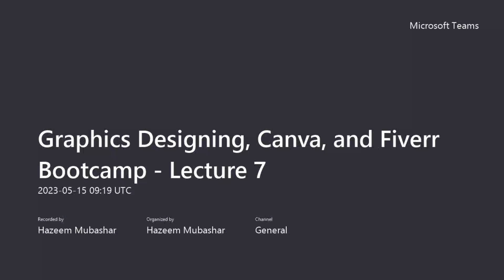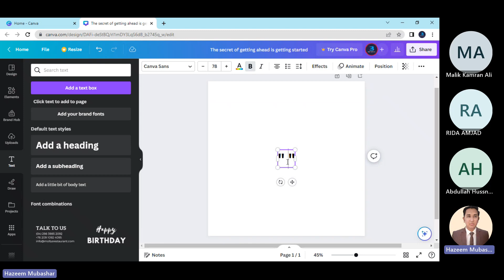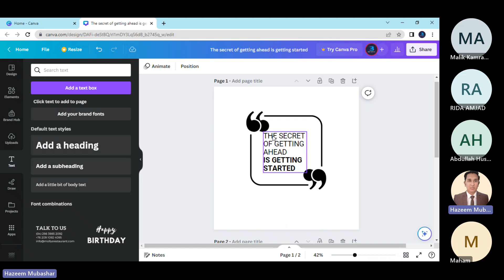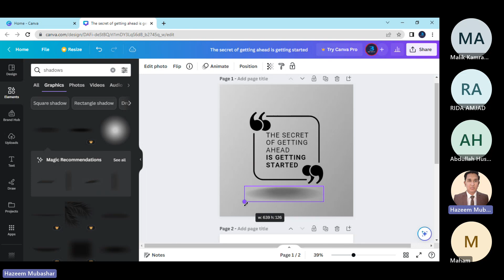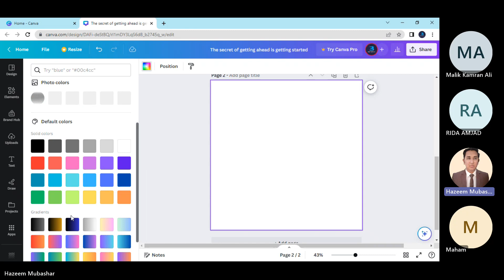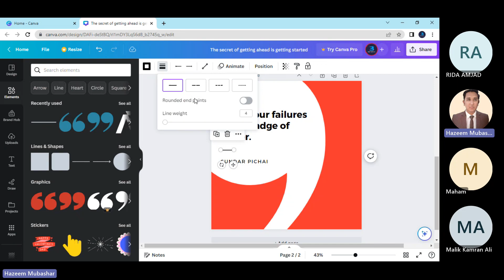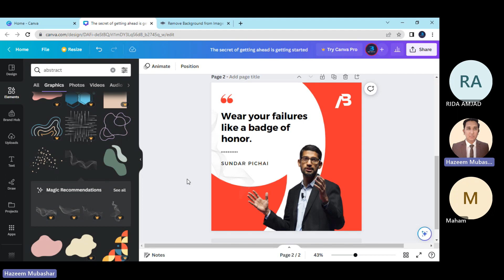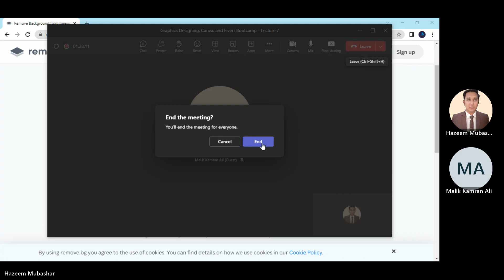Lec 7 - Facebook Motivational Post Design in Canva | Graphic Designing and Fiverr Bootcamp | Bytefic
Great news for all students! Bytefic has launched a free boot camp that will teach you how to earn money with your designing skills.

Are you a student who wants to support your family but has no job? Bytefic has the solution for you. Our boot camp will cover Graphic Designing basics and teach you how to use Canva to create beautiful designs. You'll also learn how to sell your designs on Fiverr and make money online without any investment.

In the boot camp series, you'll learn:
1. Basics of Graphic Designing
2. Tips and tricks for designing
3. How to develop your design skills
4. Canva from basics to tips and tricks
5. Using Canva to design brochures, flyers, websites, business cards, logos, and social media posts
6. How to make yourself a pro in Graphic Designing using Canva
7. Basics of Fiverr
8. Tips and tricks for Fiverr
9. Setting up a Fiverr profile
10. Starting to sell your graphic designing skills on Fiverr with no investment
11. How to get clients and orders on Fiverr
12. Becoming a Top-Rated Seller on Fiverr
13. Making your brand on Fiverr and much more

Take the first step towards a successful career.